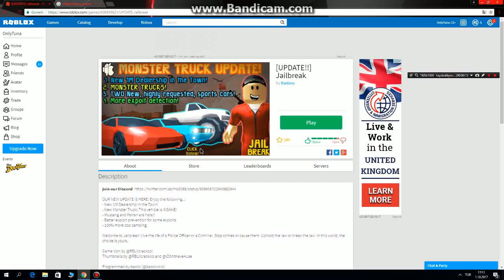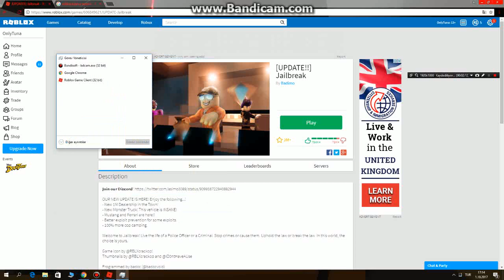Roblox Kasma Sorunu Çozümü 2 Yontemli!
Skype: Kıvırcık Gamer